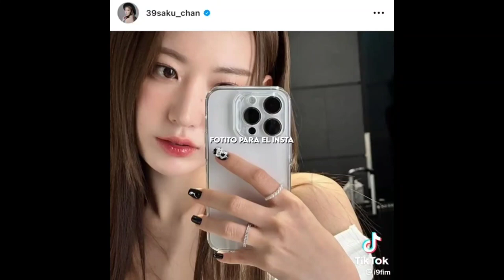Tomas de Trenes NM-02 de la Línea 2 del Metro CDMX. #1 | Movilidad Metroaficionada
Hola Amigos.
Bienvenidos a un nuevo video, y en esta ocasión les traigo unas tomas de los Trenes NM-02 de la Línea 2

@El Satzu Vlogs MAX

Movilidad Metroaficionada.